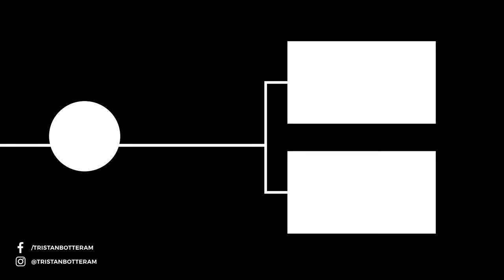LAC BLANC MUDFEST!!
Timecodes
0:00 - Intro
1:50 - La Roots
8:38 - La Cool
13:32 - La Fat
18:00 - Four Cross
19:30 - Outro